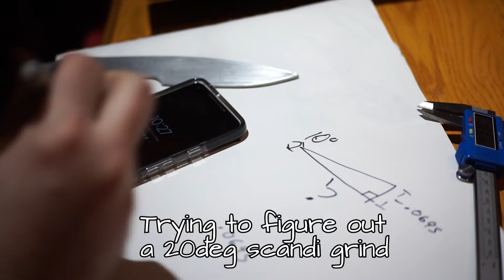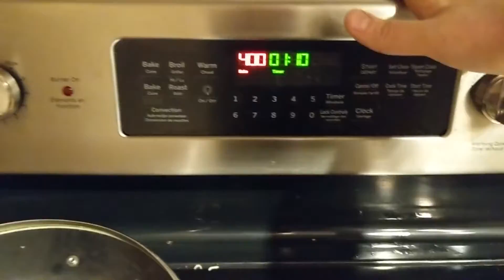Trying to make a bushcraft knife with crappy tools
30 hours of fun condensed down to 20 mins!